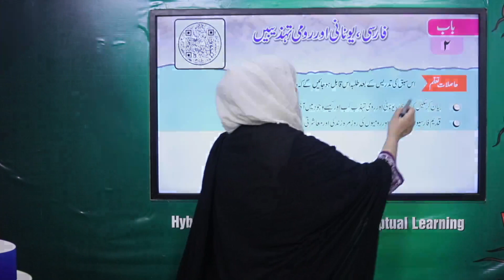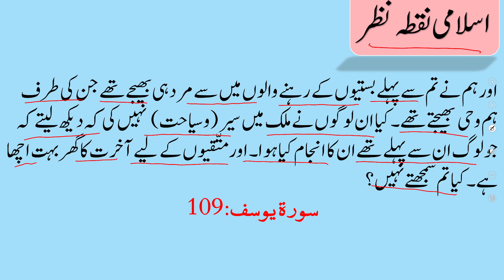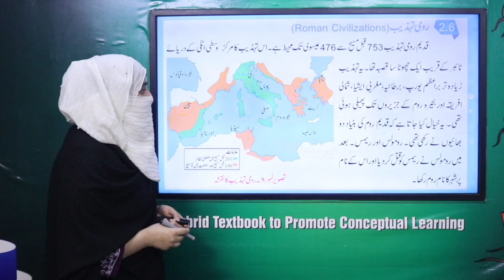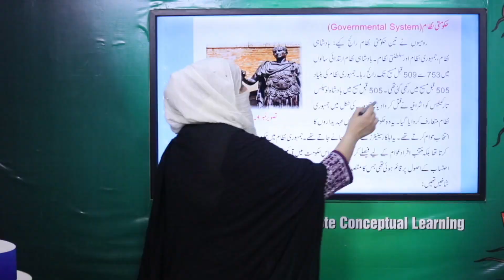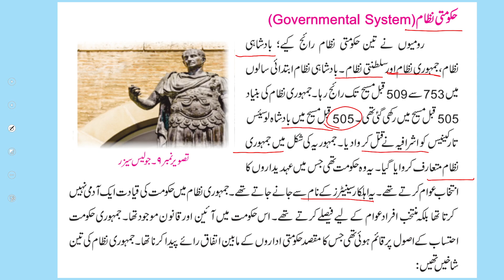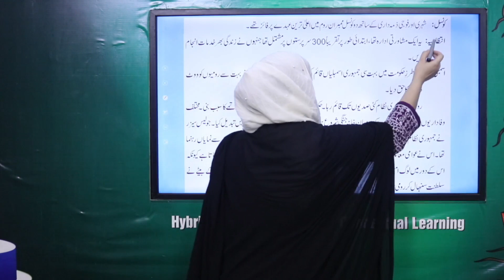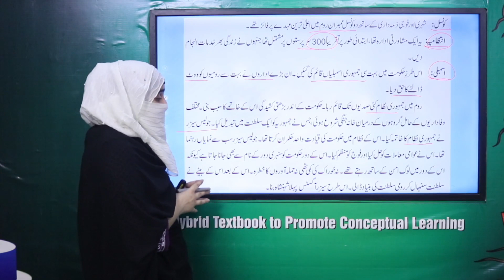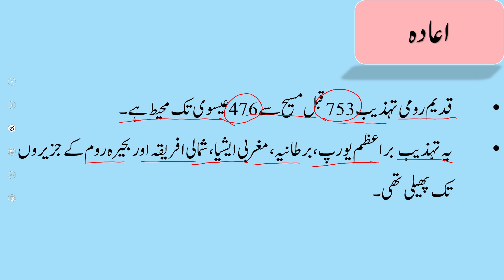History 6 Chapter 2 Lecture 5 || SNC 2020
لیکچر 4 میں ہم  یونانی تہذیب کے طرزِ زندگی     کے بارے میں پڑھیں گے۔

1. PowerPoint Presentation